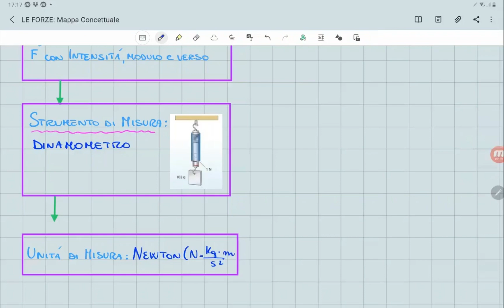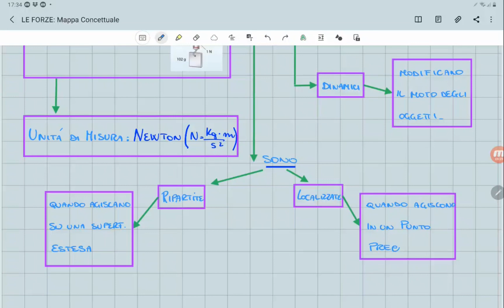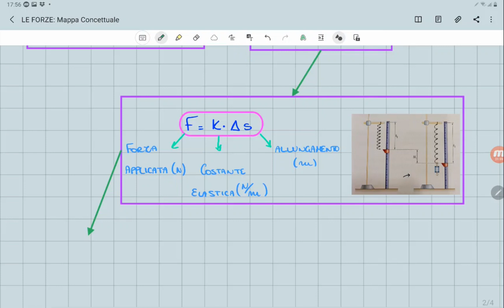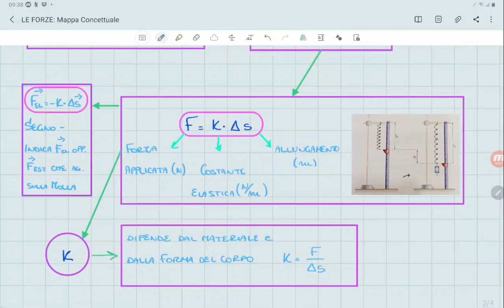LE FORZE: Mappa Concettuale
Mappa concettuale sulle forze con ripasso delle formule e delle caratteristiche principali